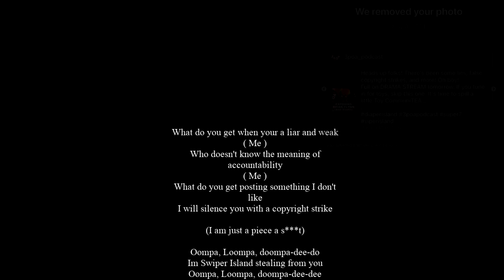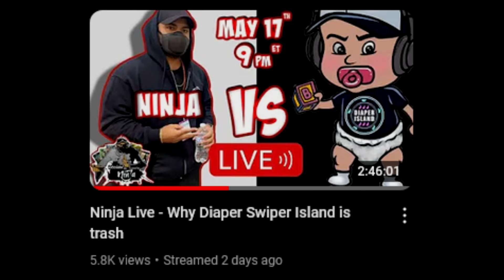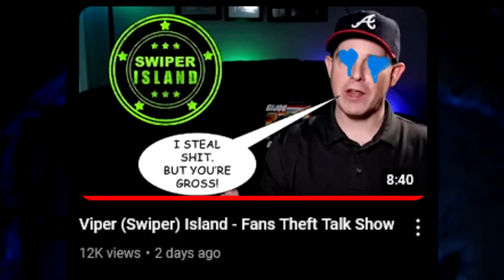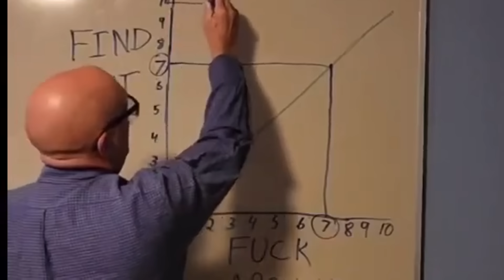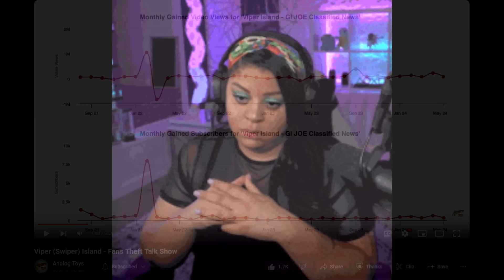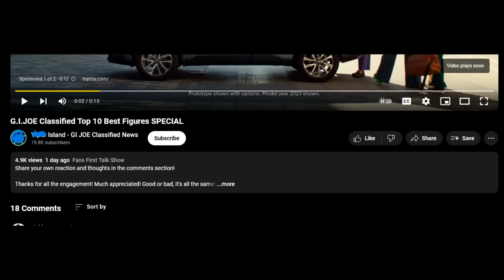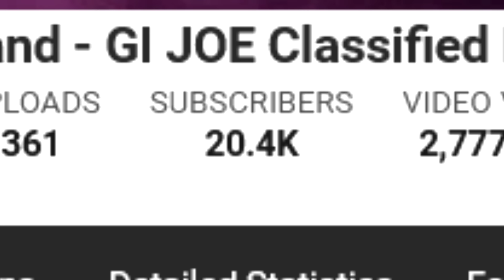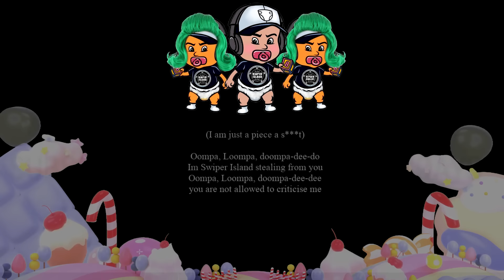The worst GI Joe Classified Channel on Youtube